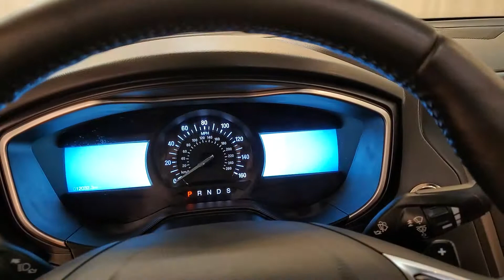2019 Ford Fusion Titanium NAVIGATION MOONROOF BACK-UP CAMERA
Stock #:123561